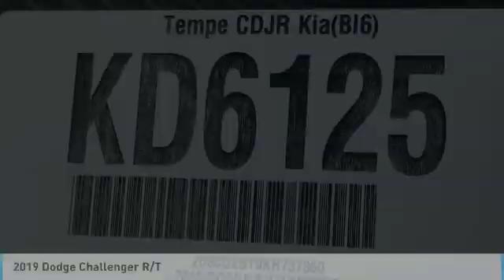2019 Dodge Challenger KD6125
2019 Dodge Challenger R/T Price includes: $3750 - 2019 Retail Consumer Cash 70CK1. Exp. 01/02/2020.